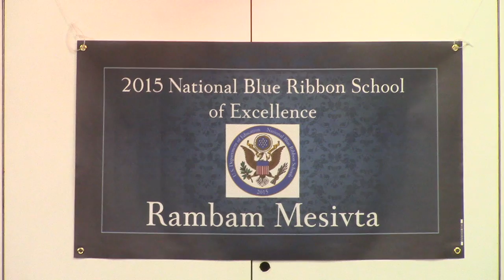Congresswoman Kathleen Rice congratulates Rambam Mesivta on achieving National Blue Ribbon award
Congresswoman Rice came to speak to the students of Rambam  on October 26th 2015 to congratulate them on being named a National Blue Ribbon School of Excellence.

Rambam Mesivta is the only Yeshiva High School on Long Island to ever have won the Blue Ribbon award, and is the only Long Island school to receive the Blue Ribbon this year.

In addition, Congresswoman Rice entered Rambam Mesivta into the Congressional Record in recognition of their achievements.